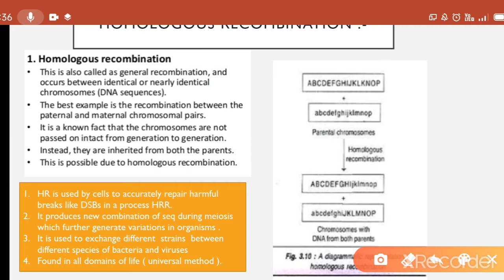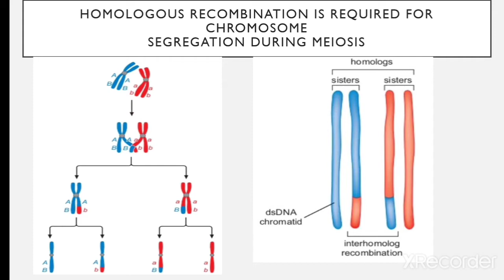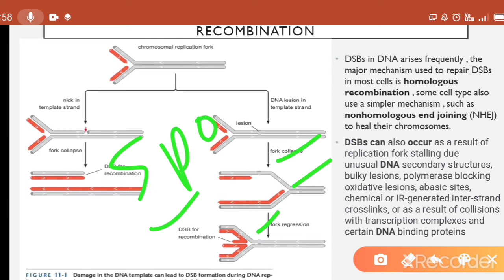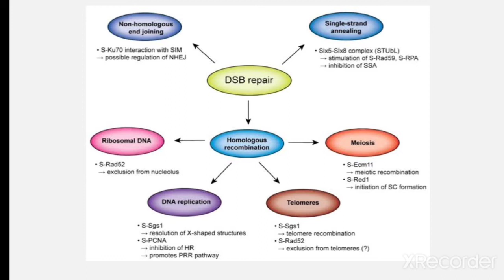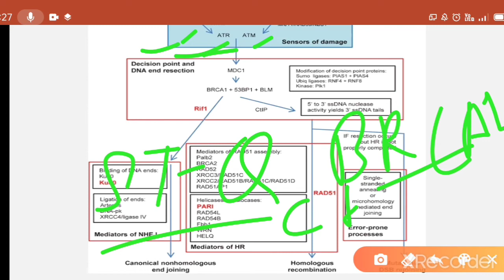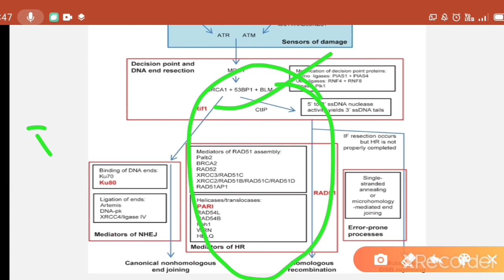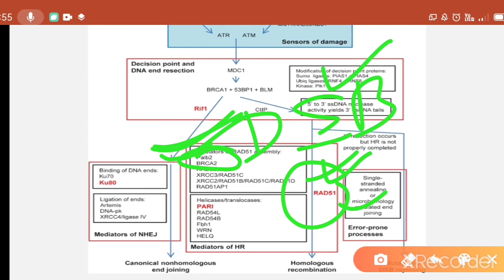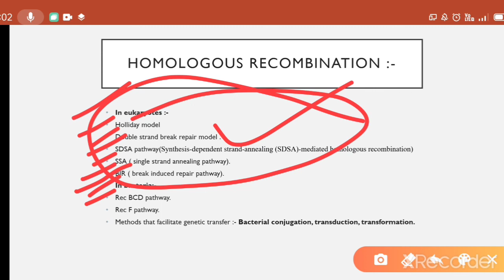Homologous recombination # eukaryotic homologous recombination part -1#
Introduction of homologous recombination in eukaryotes #
Different types of proteins like spo11# MRX# DCm1# Rad51#
ATR # ATM# MDC1# BRCA1#53 BP1# BLM# Rad52# WRN# XRCC3# Rad51C# RECQ 4# Werner syndrome # Boom syndrome # rothmund Thomson syndrome # DSBs#Proteins Associated with Premature Aging and Cancer Promote an Alternative Pathway for Holliday Junction Processing#Overview of meioticrecombination pathway#Programmed Generation of Double-Stranded DNA BreaksOccurs during Meiosis#History##